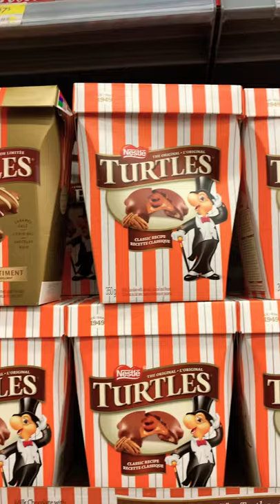Turtle at Walmart -shopping - Montreal Quebec Canada